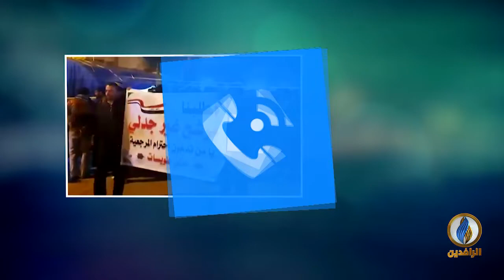تغطية_خاصة وحية بشأن ثورة_تشرين ضد الأحزاب الفاسدة في العراق | 30 كانون الثاني.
ضيوف التغطية:
د. رافع الفلاحي - كاتب باحث سياسي
كرار ياسين  - ناشط في التظاهرات

تقديم:
عمر حامد